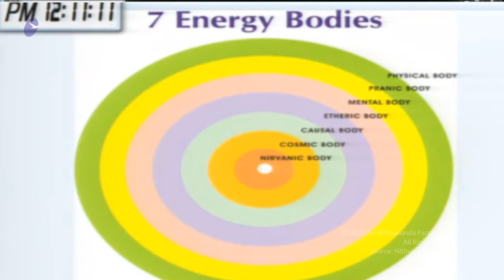Death is the Criterion to know a Man's Success || Part 1|| NKY || 23 April 2015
Name Of The Program : Nithya Kriya Yoga Part 1
Session on : Death is the criterion to know a man's success
Date : 23 April 2015
Venue : AdiKailaasa, Bidadi, Bengaluru

In this video Supreme Pontiff of Hinduism HDH Nithyananda Paramashivam reveals that the success or failure of a man in his life is measured by the way his death happens.